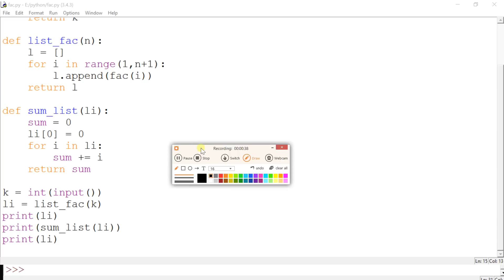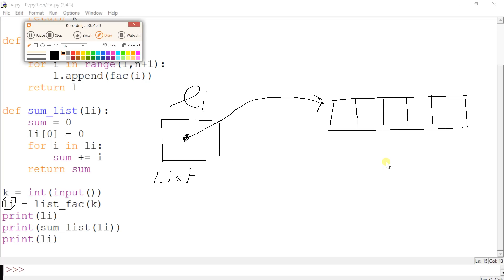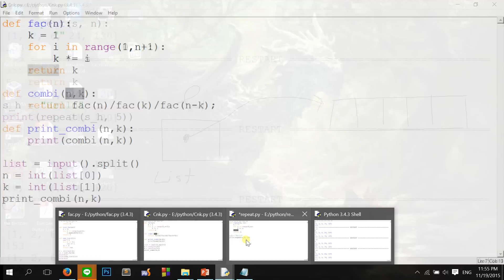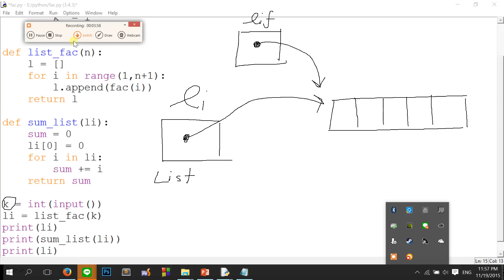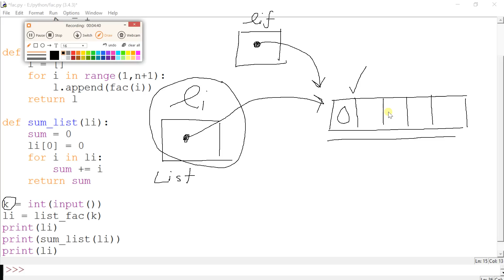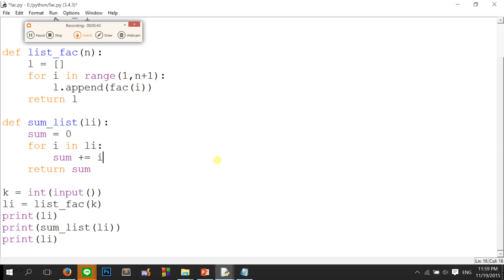[Python 101] 66 - Parameter Passing Explanation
สอนพื้นฐานการเขียนโปรแกรมโดยภาษา Python
ตอนที่ 66 : อธิบายโดยละเอียดเกี่ยวกับการส่งค่าผ่าน parameter ในฟังก์ชัน และคอนเซปของการเก็บค่าตัวแปรในภาษา Python

คลิปสอนภาษา Python โดยชมรม Clique